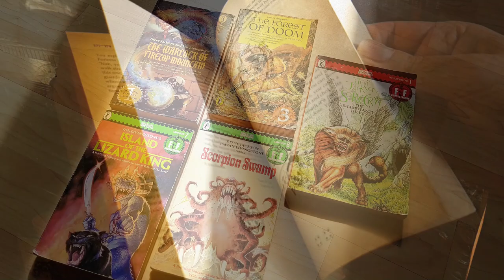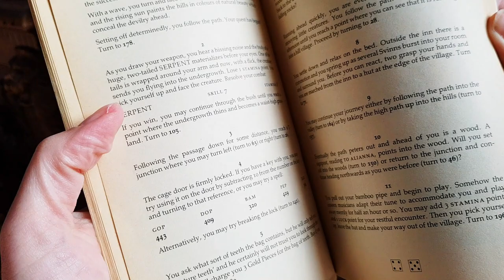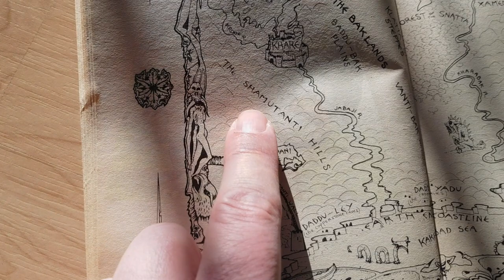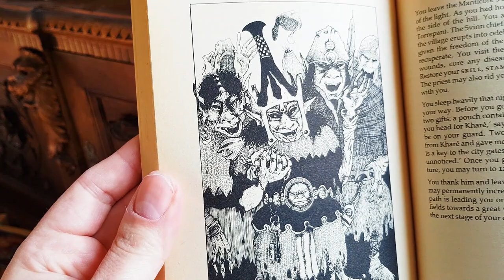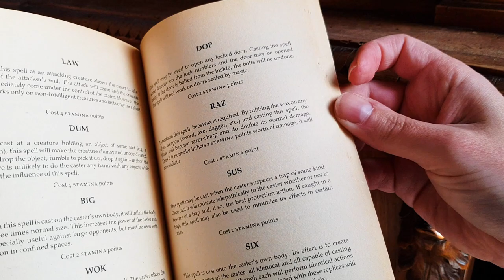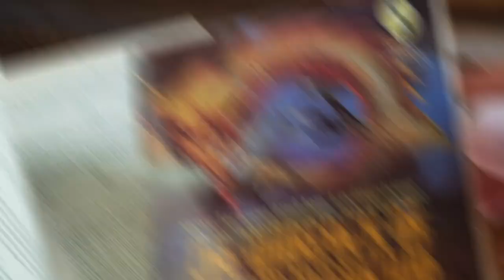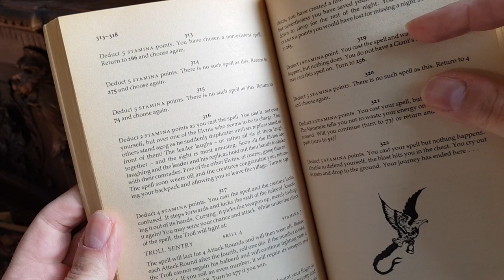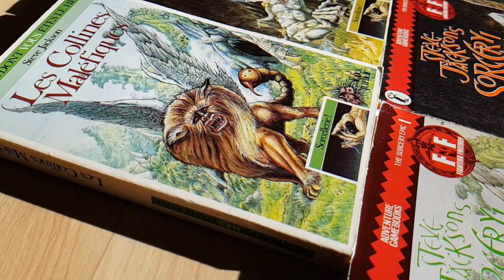Sorcery Game Books: Play as a Wizard!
This is the tale of Sorcery! The first GameBook series to offer a continuous, multi-volume saga... An epic adventure with outstanding rules of play, that left its mark on a whole generation of readers. Created by Steve Jackson in the early 1980s along with the first Fighting Fantasy GameBooks, Sorcery is a four-part solo adventure series that will take you through the dangerous lands of Kakhabad, on a quest for the legendary Crown of Kings. Join me in this journey...

Painting of the "Shamutanti Hills Beggar" by Cédric Moulin.

For more on this, you can also check this quite unique interview of Steve Jackson talking about Fighting Fantasy, Sorcery, and Games Workshop on @TheStoryMastersTales channel...